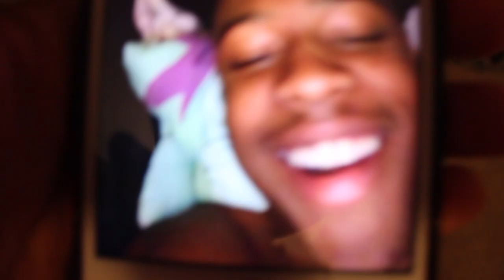America's Best Wings Mukbang W/ Instagram Models 😍 (Prank Gone Wrong 😱)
Me & My Dawg Linked Up With Two Instagram Models & Decided To Prank Them While We Were Recording & This Is What Happened..